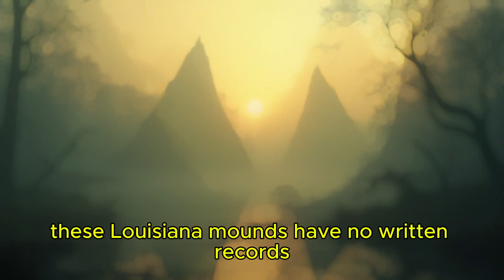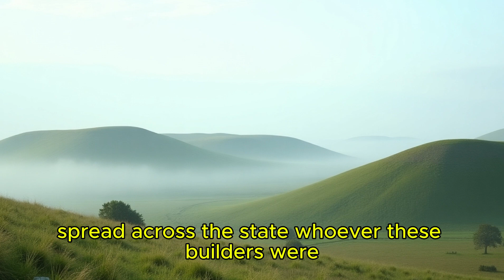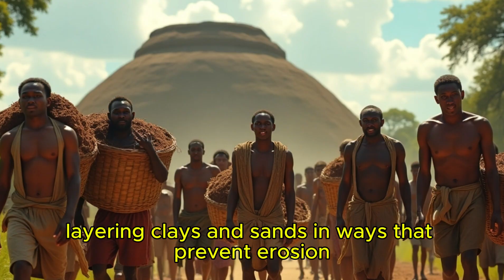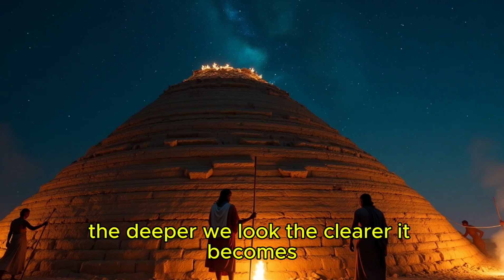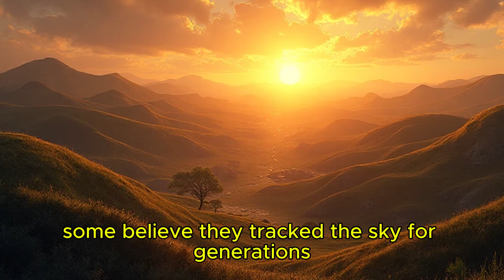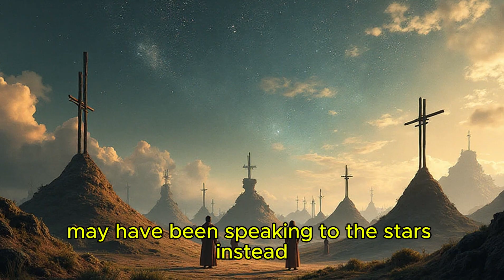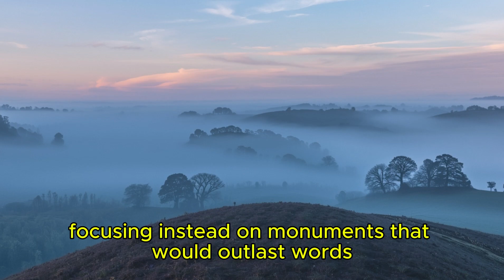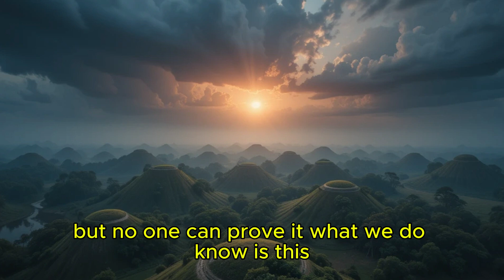Louisiana Mystery Older Than the Pyramids | Science Can’t Explain This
Step into the swamps of Louisiana, where an unsolved ancient mystery continues to baffle science. The Poverty Point mounds and hundreds of other massive earthworks across Louisiana are older than the Egyptian pyramids and larger than Stonehenge—yet no one knows who built them or why. Were these colossal structures ceremonial centers, astronomical observatories, or the remains of a lost civilization?

Archaeologists have uncovered artifacts from across North America, proving vast trade networks, but the true purpose of the mounds remains hidden. Legends speak of giants and sky people, while science struggles to explain how a supposedly primitive culture engineered such advanced monuments